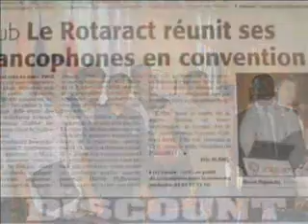Convention Rotaract O.R.F. France 2005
Organisée à Montpellier (France) du 7 au 11 septembre 2005 par l'Organisation Rotaract de la Francophonie.